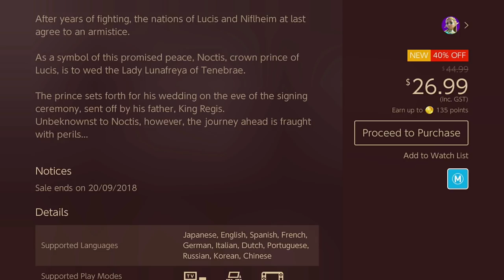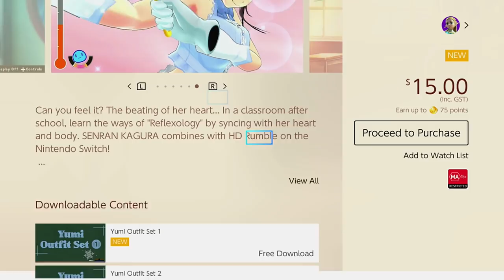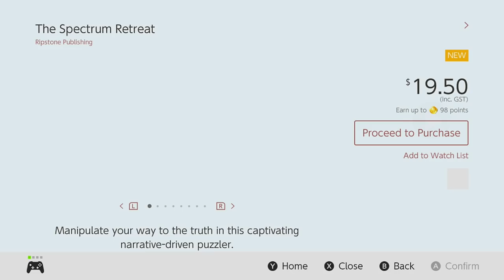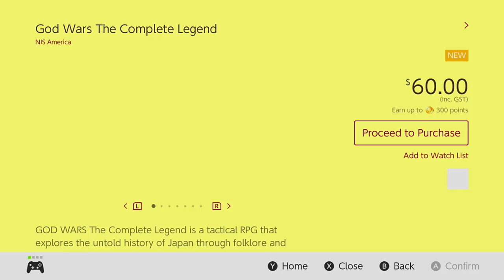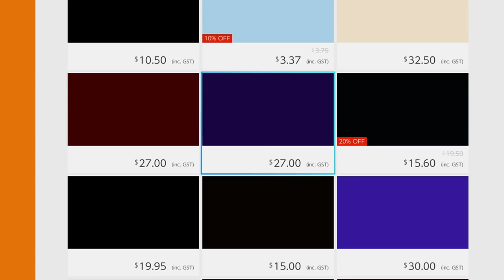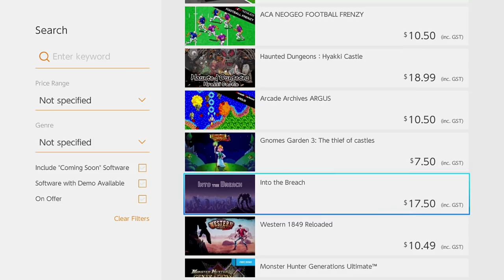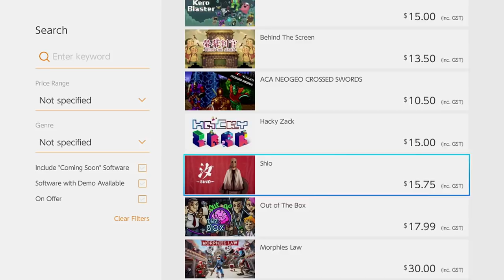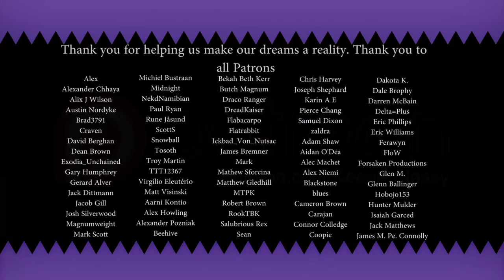Chiki-Chiki Boxy Racers: At least 10 Minutes of Gameplay